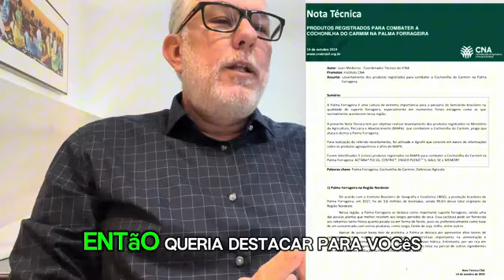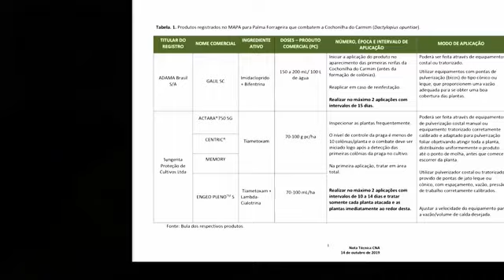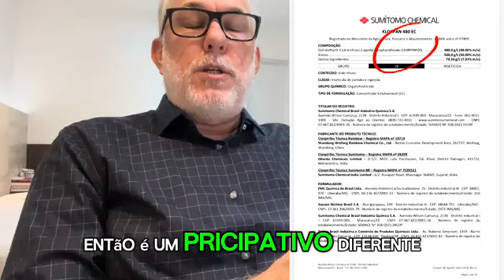DESCOBRIMOS UM CONTROLE PRA COCHONILHA DO CARMIM @ Raimundo Reis e Rony do sertão pé de serra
Vídeo de Confecção